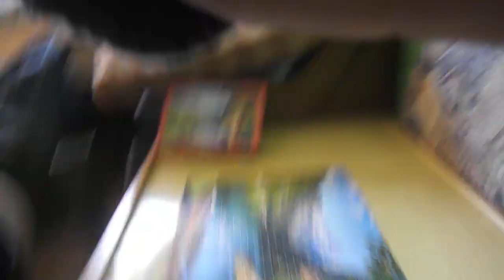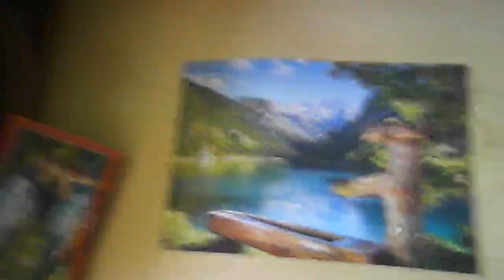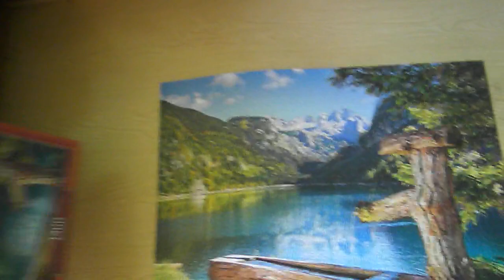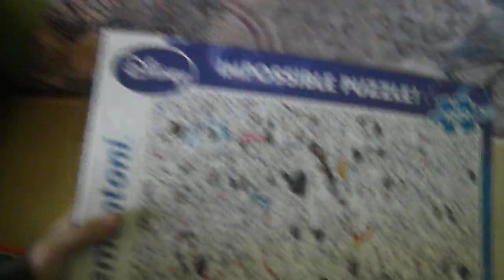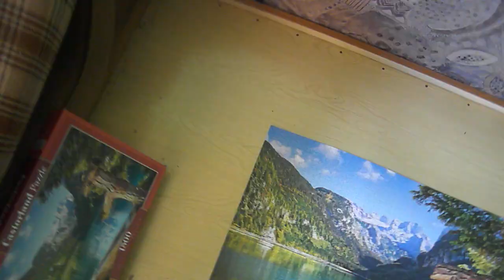1500 DARABOS PUZZLE KIRAKÁS #52 MAJDNEM KÉSZ!!!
Az utolsó részben sikerült volna kiraknom a puzzlet, de hiányzott 2 darabka, így 1500-ból 1498 darabot tudtam kirakni. Akartam újat venni, de nem volt vásárolható üzletben. Majd elárultam, hogy legközelebb egy IMPOSSIBLE PUZZLE-T fogok kirakni.